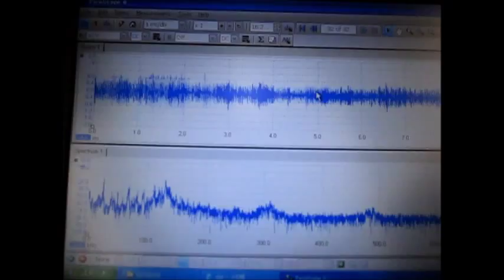超音波テスター Ultrasonic Tester